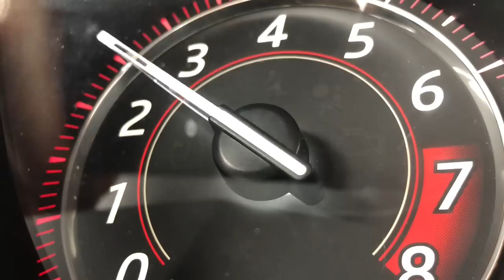Few Used Cars Will Last Over 300,000 Miles (But These Will)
Ready for 5 of the most reliable cars available today?  I'm going to show you 5 cars that last 300000 miles, per consumer reports, car reviews, and many other top 5 lists.  Whether these are used or new, these will have a lower cost of ownership and a low cost of maintenance, and you're sure to love them.